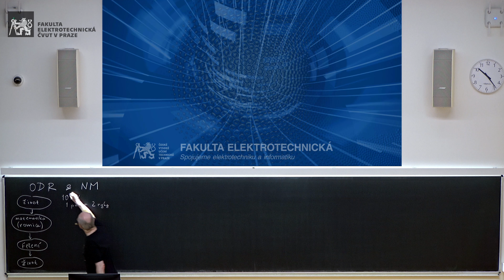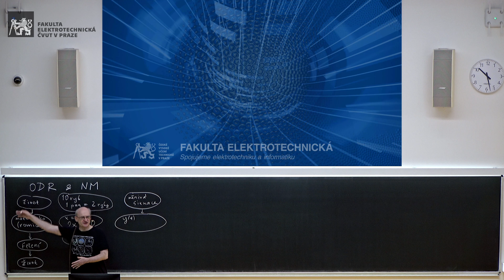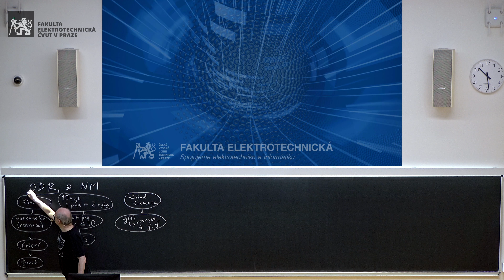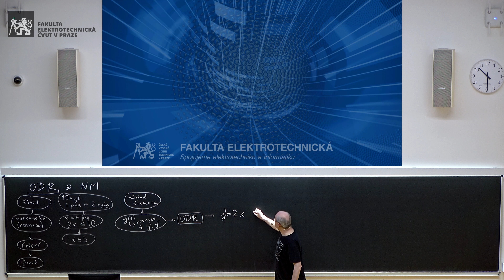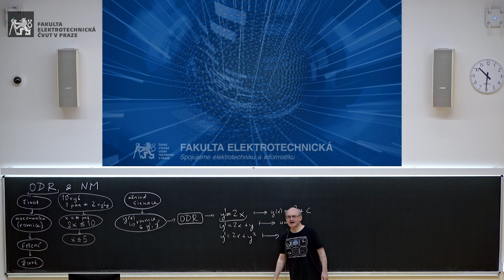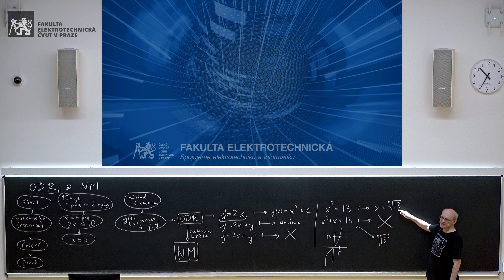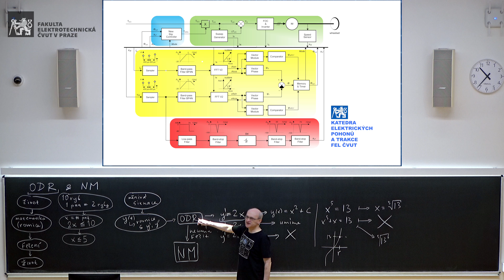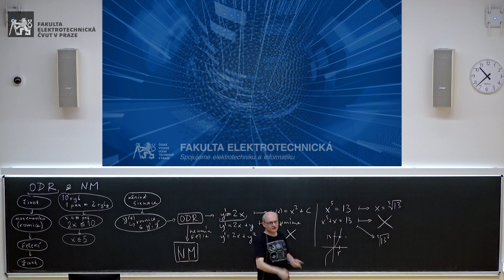doc. P. Habala: DRN-00 | Intro [FEL ČVUT]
Diferenciální rovnice a numerické metody
Přednášky pro předmět, který studentům prvního ročníku nabízí standardní úvod do teorie obyčejných diferenciálních rovnic a představuje základní témata a myšlenky numerické matematiky.

0.  Úvod: Poznáváme diferenciální rovnice a numerickou matematiku
[0:00:00] Co je matematické modelování
[0:06:36] ODR a numerická matematika